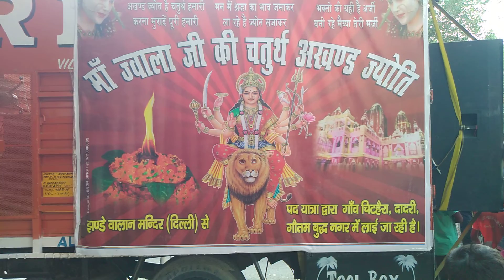RD DJ JHANDEWALIN SE GREATER NOIDA GAON CHITHERA AKHAD JYOT.PH9650513707.8800947736